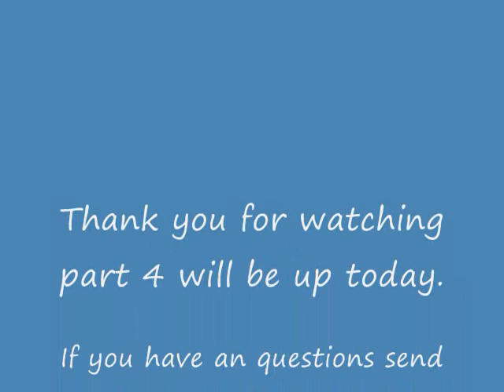Wrath of the Lick King Beta Start 3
WOTLK gameplay